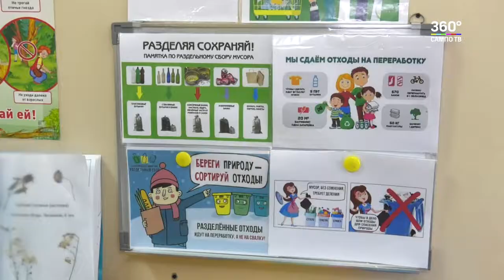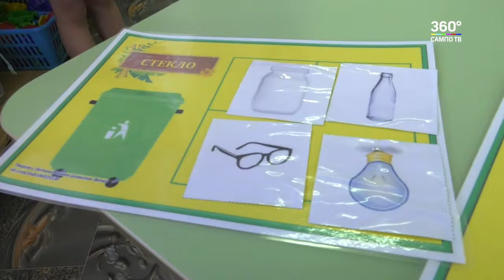Экологическая «Сказка»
Мы продолжаем нашу рубрику «Экогерои». В этот раз мы расскажем не о конкретном человеке, а о целом образовательном учреждении. Воспитатели петрозаводского детского сада № 111 «Сказка» в незатейливой форме рассказывает детям о необходимости раздельного сбора мусора. Также для воспитанников проводятся акции, в одной из таких и поучаствовала наша съемочная группа.